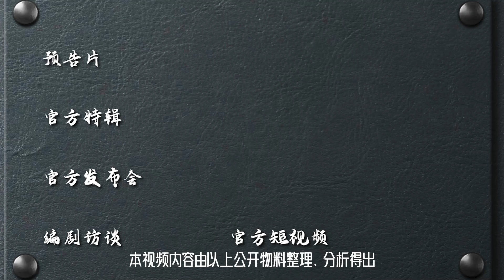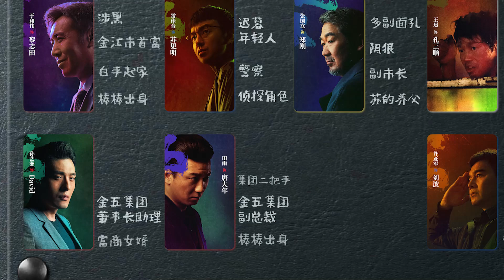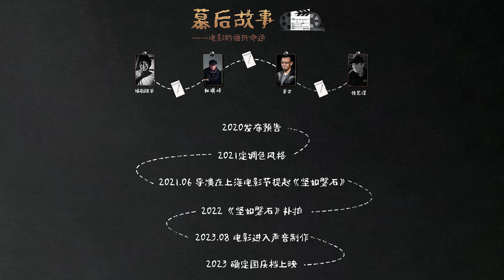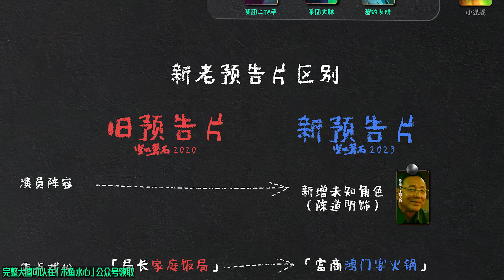【木鱼水心官方】挑战题材尺度！关于《坚如磐石》可以透露的一切！【有备而来】02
挑战尺度极限！
张艺谋的叛逆之作
于和伟、张国立、雷佳音主演
关于《坚如磐石》可以透露的一切，都在这里了！

新栏目《有备而来》
买票前让你明明白白

喜欢这期，欢迎分享给你也喜欢看电影的朋友~